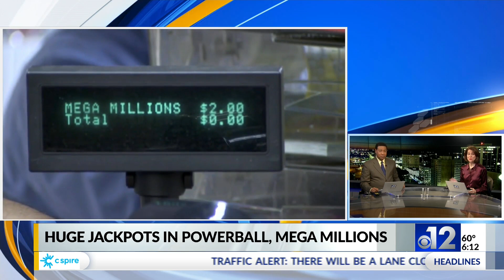Mega Millions, Powerball jackpots are nearly $1.6B combined